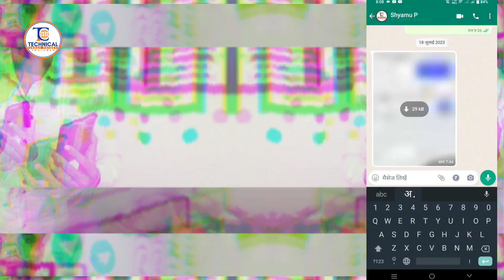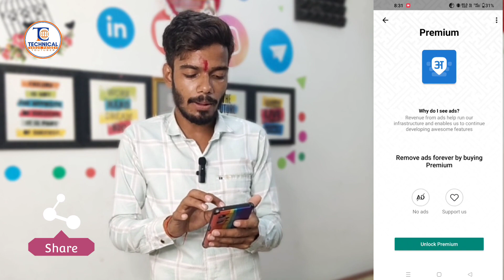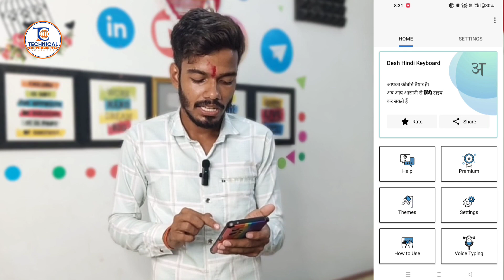Mobile Me Hindi Typing Kaise Kare || English To Hindi Typing Keyboard